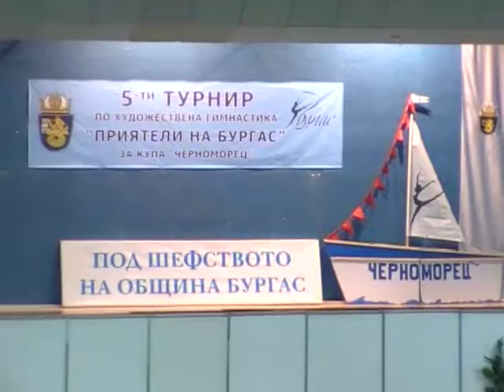47 "Приятели на Бургас"-2012г.